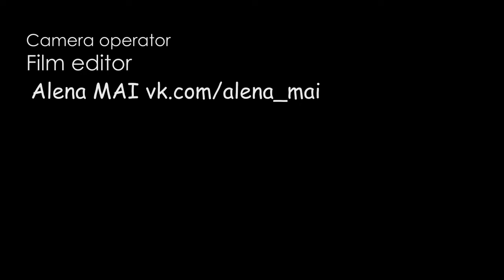MAI videos & Burlesque Show Ellie Mouse - Have a good HELL.